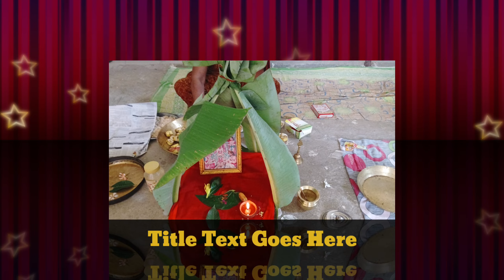विश्वकर्मा पूजा और सत्य नारायण पूजा ब्लोग ||Vishwakarma Puja vlog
Vishwakarma Puja
Vishwakarma Puja vlog
Vishwakarma Puja village style
Vishwakarma Puja village
Vishwakarma bhagwan
satyanarayan Puja vlog
satyanarayan Puja village style